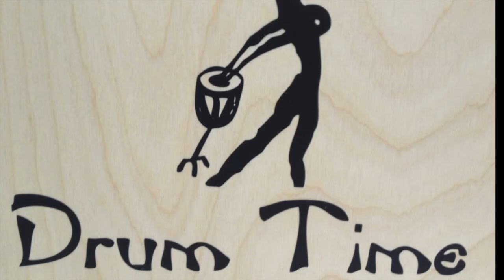Alex Barberis Libersamba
Alex Barberis - "Libersamba" by Alex Barberis.